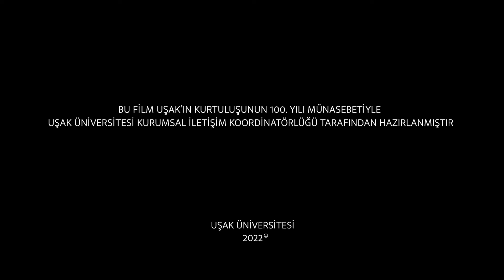1. Bölüm "Zor Günler" - Uşak'ın Düşman İşgalinden Kurtuluşunun 100. Yılı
Şehrimizin düşman işgalinden kurtuluşunun 100. yılı dolayısıyla Üniversitemiz tarafından hazırlanan 8 bölümlük belgeselin ilk bölümü “Zor Günler” sizlerle…